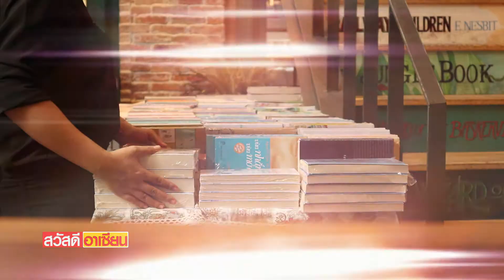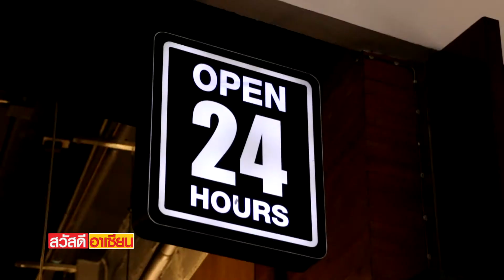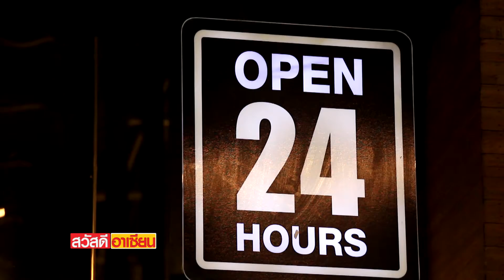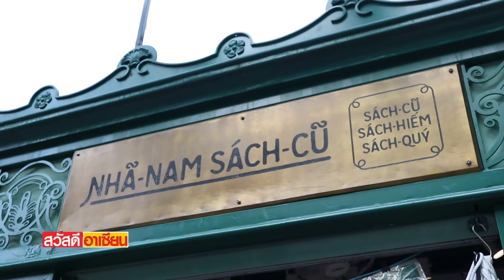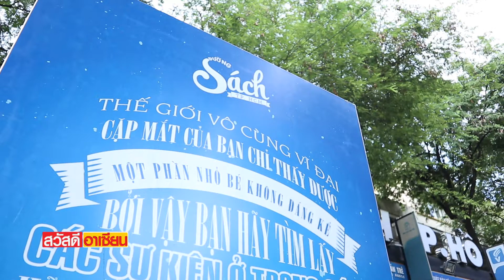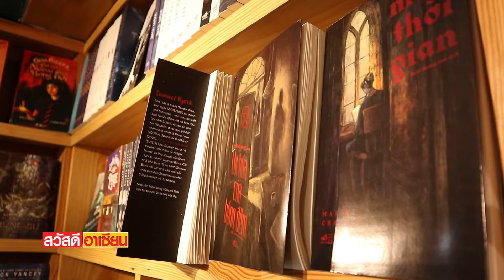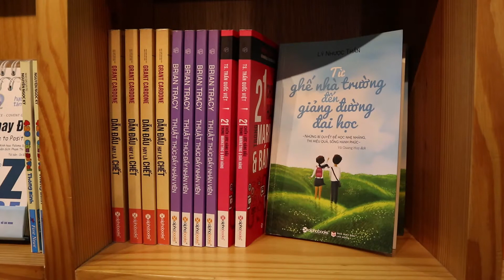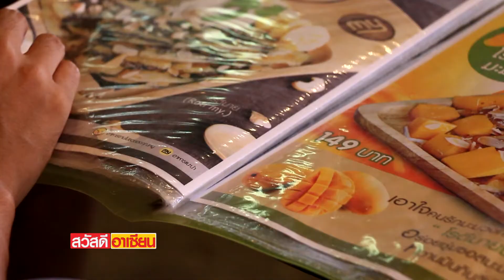20-01-61 สวัสดีอาเซียน - Book Cafe แห่งใหม่ขวัญใจวัยรุ่นโฮจิมินห์ซิตี้